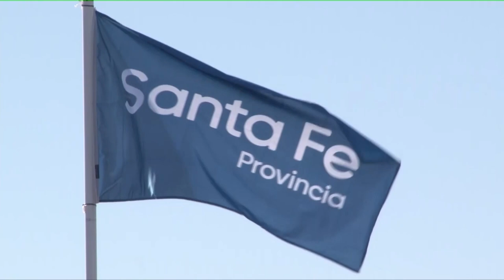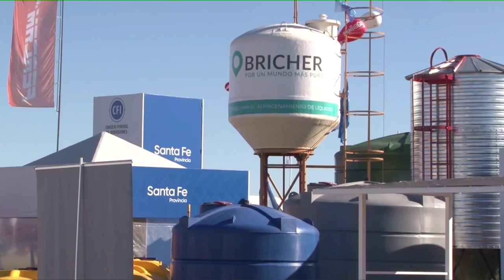PEROTTI: “SANTA FE ES EL MOTOR DE LA PRODUCCIÓN Y LA INNOVACIÓN DE LA ARGENTINA”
Así lo aseguró el gobernador Omar Perotti durante la inauguración del stand institucional que la provincia de Santa Fe tiene en la Expoagro 2022. Participan 28 pymes con un perfil agroindustrial y Agtech.